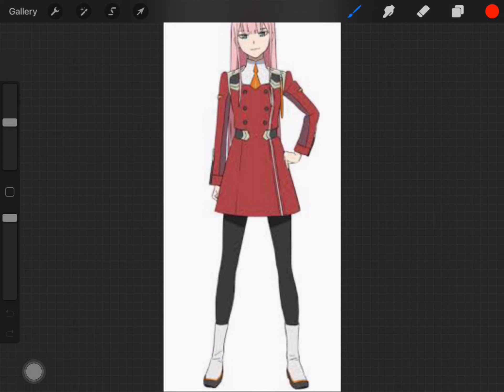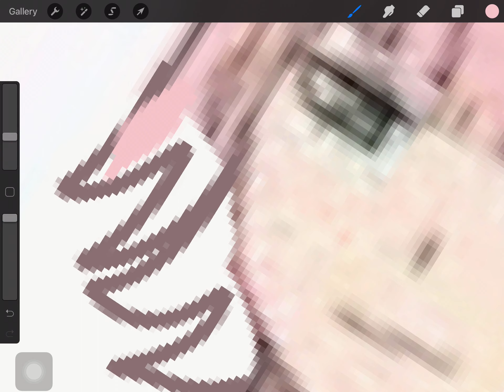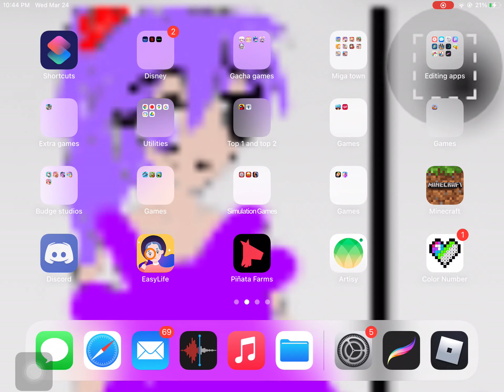Trying to make zero two a boy (gone wrong)